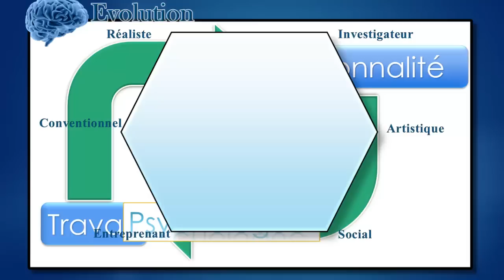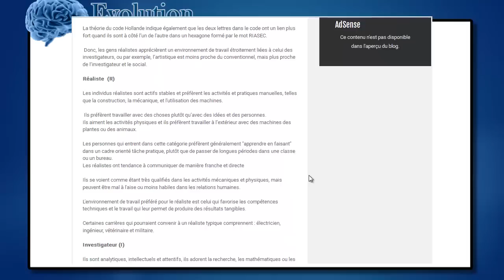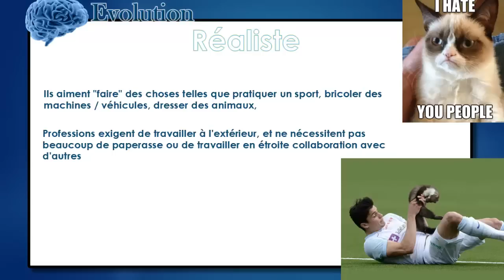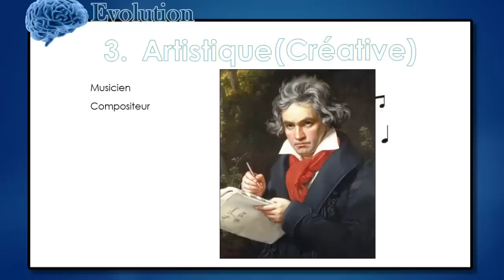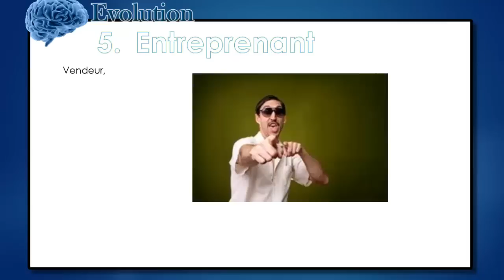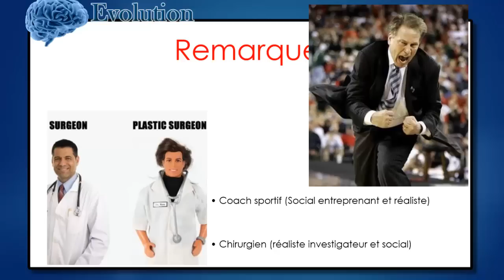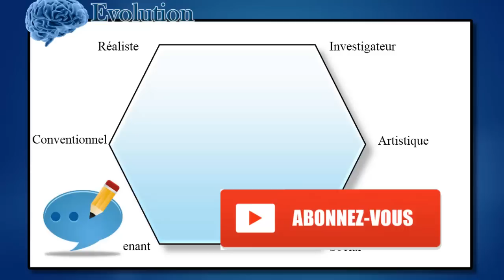Test personnalité : Quel travail correspond le plus à ta personnalité ?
Test personnalité : Trouver le travail qui te correspond le plus

dans cette vidéo je te parle du Code Holland un système de personnalité qui te permettra de savoir quel emploie corresponds le plus à ta personnalité, c'est une sorte de test d'orientation qui te va te donner quelque idée sur la carrière qui pourrait t'intéresser le plus et celle qui est le mieux adaptée à ta personnalité

ce test te permettra de répondre à la question : quel métier est fait pour moi? de façon claire simple et précise, ça te permettra donc de savoir et avoir une idée sur quel métier choisir